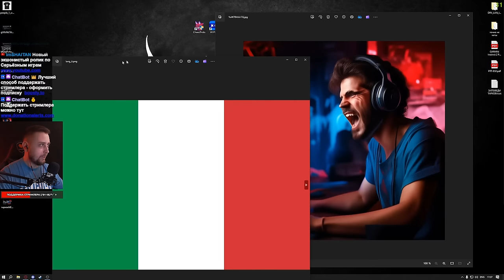УКРАЛ МОЙ ЛУТ • Escape from Tarkov №401